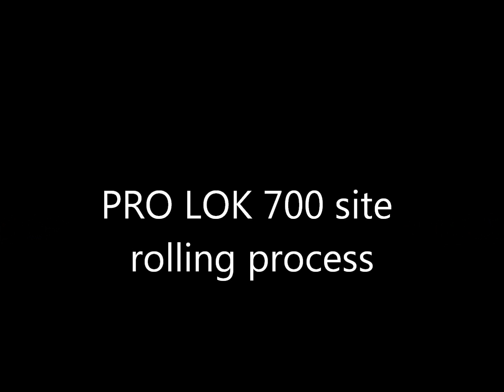PRO LOK700 site rolling process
Site rolling process of PRO LOK700 concealed fix metal roof sheeting.